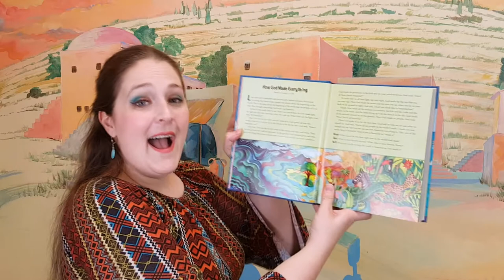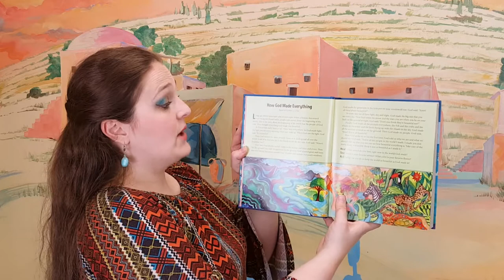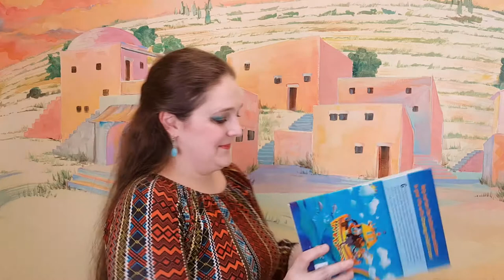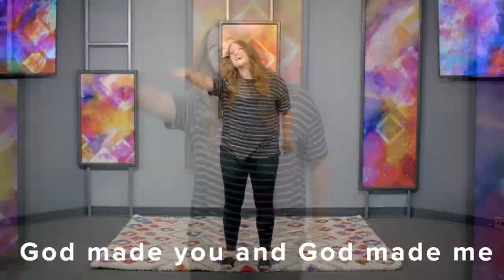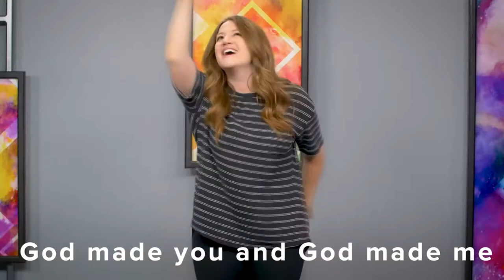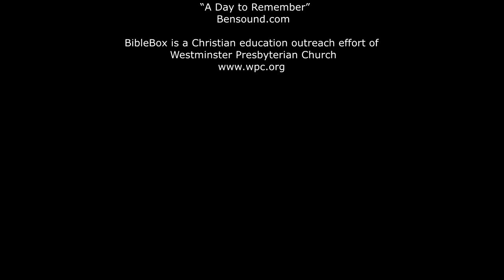Bible Box Oct 25 k 4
Flyaway Books / Westminster John Knox Press
for permission to live read from
“Growing in God's Love: A Story Bible”

Saddleback Kids
for permission to republish video content
“Creation Song”

Inro music licensed from:
Audiojungle.net

Music for craft time:
 “A Day to Remember”

BibleBox is a Christian education outreach effort of
Westminster Presbyterian Church